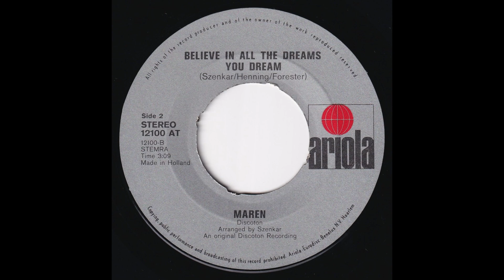Maren - Believe in all the dreams you dream (1972) HD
Taken from her only english language release in 1972, "Lovey Dovey (Piri, Piri)" (Ariola – 12100 AT)

A-Side
"Lovey Dovey (Piri, Piri)" (M: Daniel Vangarde (aka Daniel Bangalter) / T: Philip Forester (aka Sperie Karas))

B-Side
"Believe in all the dreams you dream" (M: Claudio Szenkar & Horst-Heinz Henning / T: Philip Forester (aka Sperie Karas))

Arranged by Claudio Szenkar

An original Discoton Recording

The Single exists also in german language:

A-Side
"Es soll sehr schön sein (Piri, Piri)" (M + orig. T: Daniel Vangarde & Amado Jaen / dt. T.: Horst-Heinz Henning)

B-Side
"Aus Träumen macht die Liebe für dich Wirklichkeit" (M: Claudio Szenkar & Horst-Heinz Henning / T: Max Mainzel (aka Christine Neuhausen))